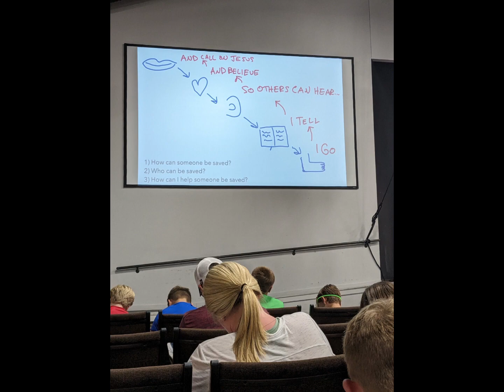kids camp finally video #2023